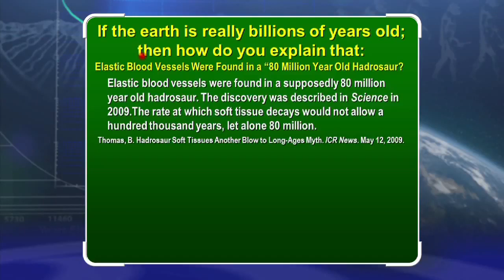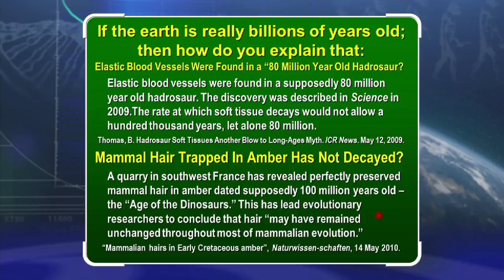Ancient Blood Vessels and Hair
Statement of Faith:

I believe that the Bible is the inspired, infallible, inerrant word of God and that it has been preserved in the English language in the King James Bible. I believe that all modern versions that come after the KJB are corrupt.

I believe in the literal 6-day creation account in Genesis.

I believe in one God in three persons (Father, Son, Holy Spirit). The Father is not the Son, the Son is not the Holy Spirit, and the Holy Spirit is not the Father, yet each are co-equal, and co-eternal.

I believe that Jesus Christ, the second person of the Godhead, is 100% God and 100% man and that while He has existed eternally, He did not have a body until He came to this Earth.

I believe that the Holy Spirit is not a force or an energy, but is the third person of the Godhead who indwells all New Testament believers.

I believe that all men are born sinners by default, and that they can do nothing to earn their way to Heaven.

I believe in the death, burial, and resurrection of Jesus Christ.

I believe that when Christ shed His blood at Calvary, that He took our place, paying a debt He did not owe because we have a debt that we could not pay.

I believe that salvation is by grace alone through faith alone in Christ alone, and there does not need to be any works in order to be saved, stay saved, or prove salvation.

I believe in the eternal security of the believer, that the very moment that a person trusts Christ as their Savior, they are sealed by the Holy Spirit until the day of redemption. Nothing that a believer can do can cause them to lose their salvation, forfeit it, give it back, etc.

I believe that eternal security is the core of the Gospel message and that all those who believe in salvific loss are believing in a false jesus and a false gospel.

I utterly reject all 5 points of Calvinism as unbiblical, damnable heresy.

I believe that repent means a change of mind, and that in a salvific context, to change your mind from unbelief to belief. I believe that repent does not mean turn from sin,  and that turning from sin = keeping the law.

I believe that Heaven is a real, literal place that all believers will go when they die.

I believe that Hell is a real, literal place that is a place of everlasting torment for the unbeliever. I utterly reject Annihilationism as unbiblical false doctrine.